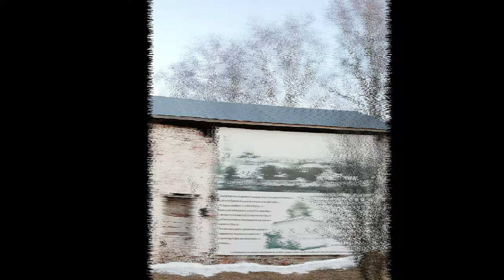Russian city in the 1900s and 2020s (Vologda) (part 1)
Vologda is one of the oldest cities in Russia. This video shows Vologda in the 1900s and 2020s.